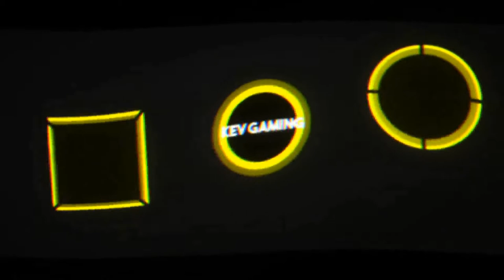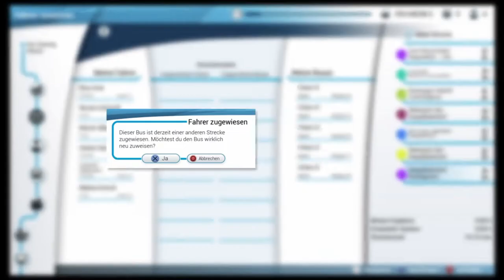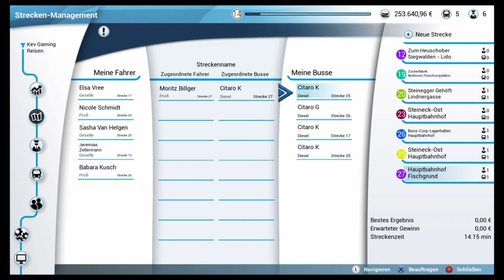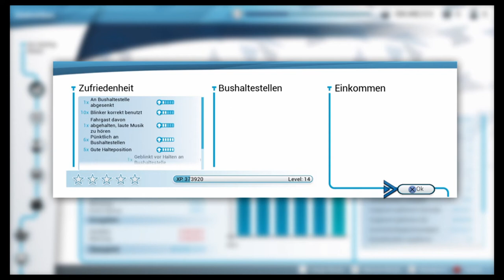Let's Play Bus Simulator #29 Vom Hauptbahnhof in die Eichenstraße